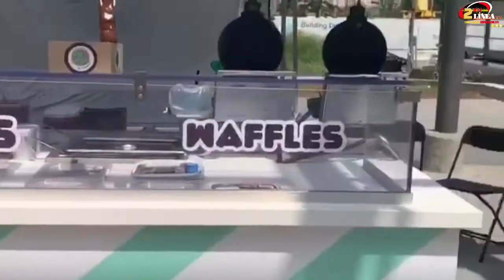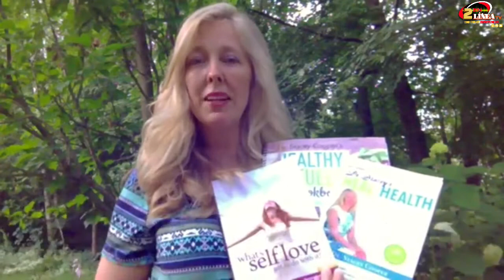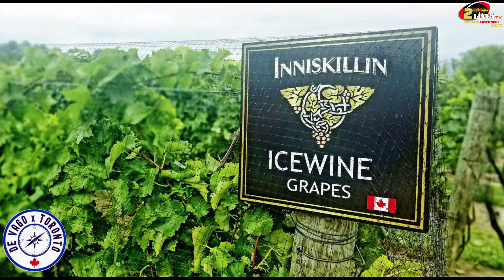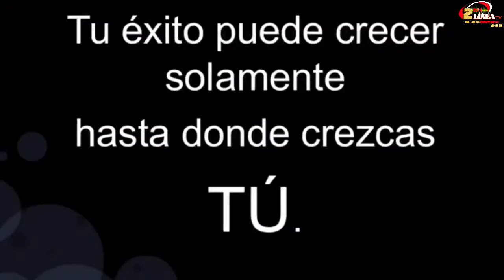EL SOFA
EL SOFÁ con Andrea Hernandez, te has preguntado porque no logras tus objetivos y el dinero No llega a ti? Antonio Villarriaga, Colombiano Coach Ontológico, conferencista y sales entrepreneur, nos mostrará como descubrir a sobrepasar esos límites mentales. Cerraremos el programa con música y el Grupo Bata hablándonos de su presentación del sábado y cómo hicieron para unir el pop con el Vallenato.